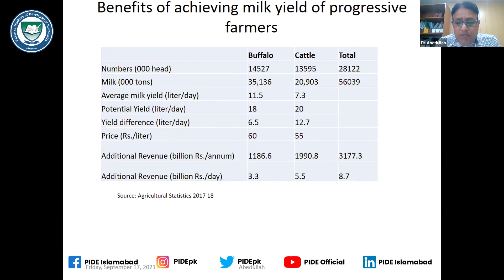Agriculture Policy, Pakistan l Productivity & Farmers l PIDE & BOP Webinar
ذراعت  پاکستان کے معیشت کی ریڑھ کی ہڈی ہے اور ہماری غلط پالیسیز نے اس کو بے تحاشا نقصان پہنچایا ہے۔
Productivity is Farmer's income, It Can't be increased without Investment... How to increase it?
Agriculture needs to be looked at from a Different Point of View.
The estimated contribution of Agriculture to the National GDP is 6.7%.